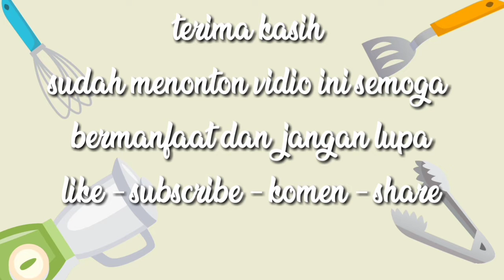Nugget sayur tempe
Halo sahabat youtube, kali ini saya akan membuat
Nugget tempe bhan sederhna, resep ini cocok untuk lauk atau cemilan.

Resep
* 1 papan tempe
* 2 butir telur ayam
* 1 sdt kaldu bubuk
* 1/2 sdt merica bubuk
* 1/2 garam
* 2 siung bawang pituh
* secukupnya wortel
* secukupnya daun bawang
* 3 sdm tepung terigu
* 1 sdm tepung topioka

Bahan olesan
* tepung panir / tepung roti
* tepung terigu
* air mineral